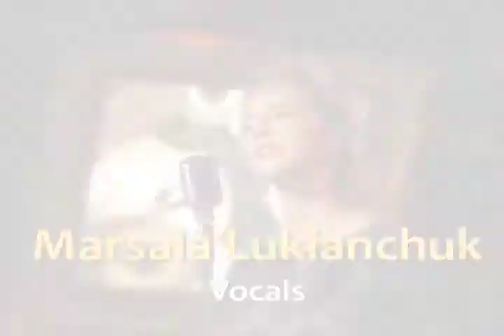Autumn Leaves - Rob Phillips Trio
Guest Saskia Tomkins joins Marsala Lukianchuk and the Rob Phillips Trio for this awesome performance on Live! at the Barn - Andrew Affleck on bass, Curtis Cronkwright on drums.